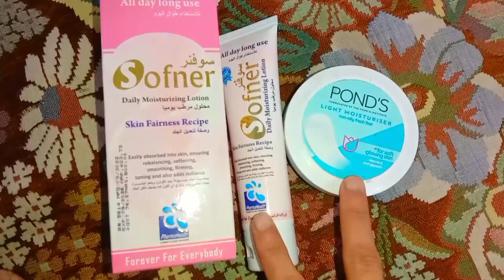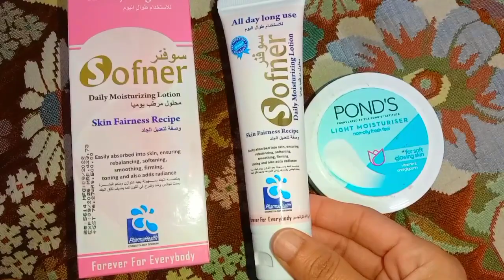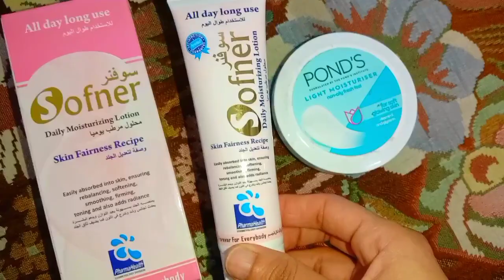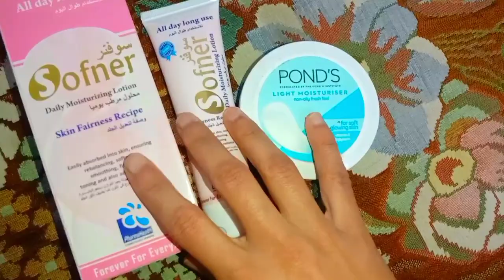Most Best moisturizer for all skin types ||Ponds moisturizer review||Softner moisturizer review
Yours searches

Most best moisturizer for all types skin
best moisturizer for glowing
best moisturizer for young skin
best moisturizer for oily acne skin
whitening moisturizer
ponds light moisturizer
softner medicated moisturizer
merium pervaiz
Best moisturizer for very dry skin
best moisturizer for combinations skin
remedies with khanum
kainat faisal
Best affordable face moisturizer
Best moisturizer for mature skin
nishoo khan
Best moisturizer Before makeup
natasha Waqas
Dermatologist recomended moisturizer
best moisturizer for acne prone skin
Best daily moisturizer for face
best affordable moisturizer for all skin types
best moisturizer for sensitive skin
ghazal siddique
moisturizer for soft skin
Best moisturizer for face
best moisturise for oily skin